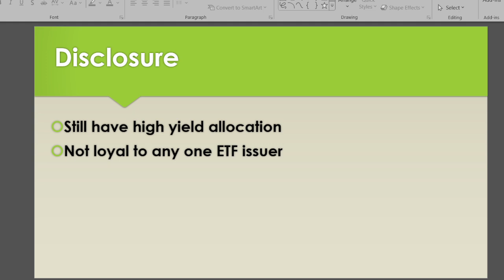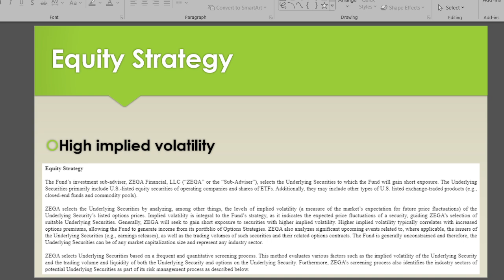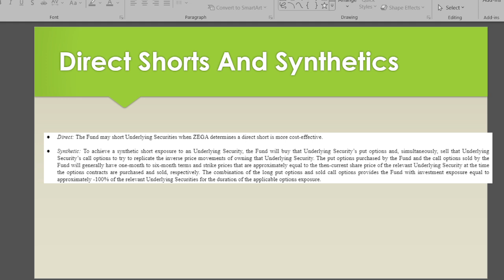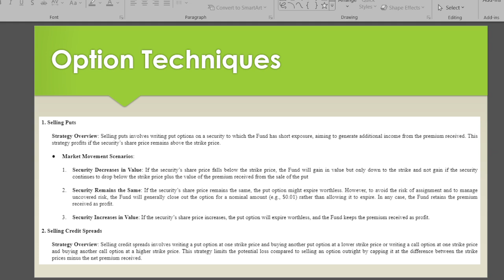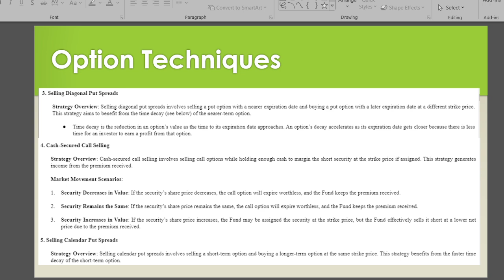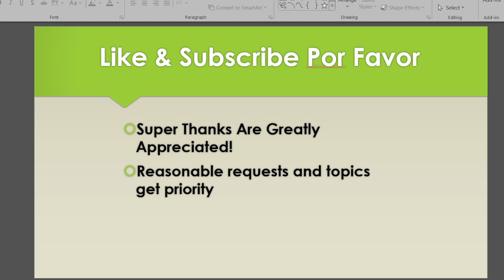SEC Dumpster Series: SULTYs Evil Twin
Hey Youtube!

$ULTY burst onto the scene with a lot of fanfare but now YieldMax is filing for it’s evil counterpart.